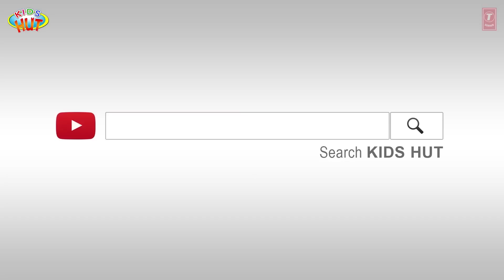Stories Of Mermaid & Princes | Moral Kids Hut Stories | Tia and Tofu Storytelling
Kids Stories

1. The Little Mermaid
2. The Frog Pince
3. Peter Pan
4. The Ugly Duckling

Here, we are presenting "Stories Of Mermaid & Princes | Moral Kids Hut Stories | Tia and Tofu Storytelling" by KIDS HUT.

✿ Voice Credit: Tulsi Kumar ツ